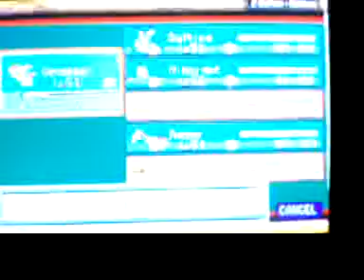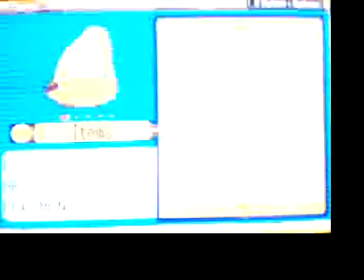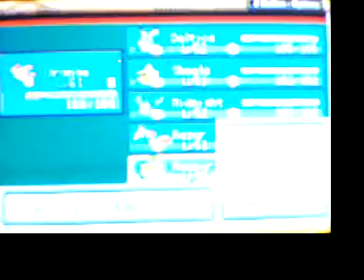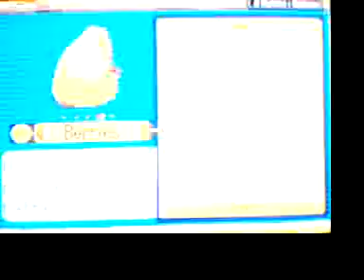STSH Vs. Hoenn's Elite Four Part 1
After much training and preparation, (and five years of on-and-off playing) I attempt to defeat the Elite Four in Pokémon Sapphire for the GBA.

Excuse the kinescoped gameplay footage.

This was filmed in October 2010.